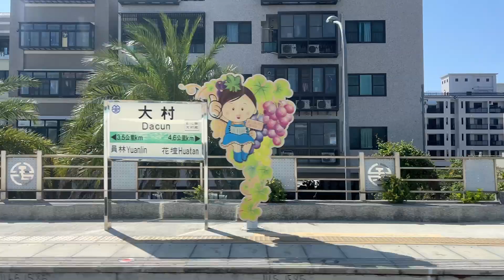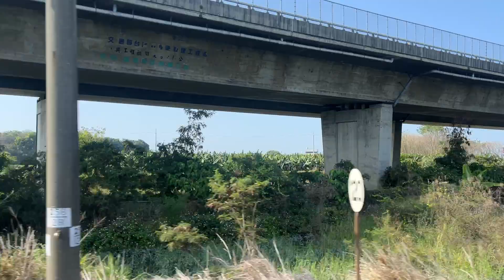5383 車次 南迴線 South Line 開往:臺 東 To:Taitung 方向的 New T C Ltd Exp 加班新自強號 Changhua → Chiayi [ED3351] 電 聯 車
產 國：Japan（🇯🇵）
廠 商：HITACHI（日立製作所、笠戸事業所）
製造年份：2021 ～ 2024 年
投入服務：2021 年 12 月 29 日
車 型：EMU3000 (綠)
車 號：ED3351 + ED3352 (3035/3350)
車輛編號：ED3010 ～ ED3500
商務車廂：騰雲座艙 (第六車)
控制裝置：SIC-VVVF (日立製)
車側終點顯示器（DI）使用全彩 LED
車內資訊顯示器（SI）使用全彩 LED
產 量：五十列
車輛總數：六百輛
營運路線：縱貫線（包括海線、山線）、宜蘭線、北迴線、花東線、南迴線、屏東線
配 屬：七堵機務段（配屬九列，EMU3270～3350；EMU3330 支援臺東機務段）
列車編組：12 節編組（6M6T）
主要用戶：臺灣鐵路管理局、臺灣鐵路公司
供電方式：高架電車線
車體材質：鋁合金
車輛載客量：
ED 車：40
ET、EM 車、EP 第十車：52
EP 第三車：38
EP 第七車：26
EM 商務車：30
編組載客量：538
營運速度：130 km/h
設計最高速度：150 km/h
軌 距：1,067mm
起動加速度：
0-30km/h：2.52 km/h/s
0-130km/h：1.08km/h/s
常用減速度：3.6km/h/s
緊急減速度：4.32km/h/s
轉向架：
動力車：KH-279 型
（無停留軔機）
無動力車：KH-280 型
（附停留軔機）
開行日期：1978 年 08 月 15 日
別 稱：T.C.
類 型：城際列車
途經路線：西部幹線、東部幹線、北迴線、南迴線
所屬鐵路局：臺灣鐵路管理局標誌 交通部臺灣鐵路管理局、臺灣鐵路公司 臺灣鐵路公司
使用車輛：
現役車型：推拉式自強號、TEMU1000 (Taroko Express)、TEMU2000 (Puyuma Express)、EMU3000 (New Tze-Chiang Limited Express)、DR3100 (柴聯客車)
退役車型：EMU100 ~ EMU300、EMU1200、DR2800 ~ DR3000 (柴聯客車)

02/12 行 駛，不發售無座票，非持本班次車票旅客，請勿搭乘。 第六節為騰雲座艙，為臺鐵局公告指定不發售無座位車票之車廂，持當日當次騰雲座艙車票旅客始可搭乘。

New Tze-Chiang Limited Express 5383 Qidu (10:45) → Western Line (Northern section) → Mountain Line → Western Line (Southern section) → Pintung Link Line → South Link Line → Taitung (19:20)

訂票頁面顯示「自強(3000)」提供乘客選擇。

一般標準車廂以自強號標準票價收費，因應商務車廂及提升服務品質，採取全車不發售無座票及使用電子票證、定期票搭乘之措施。
商務車廂（騰雲座艙）收費方式如下：
未滿 200 公里：自強號票價 1.4 倍 + 180 元附加服務費。
200 公里以上：自強號 200 公里票價 1.4 倍+超出200公里之里程自強號原票價 + 180 元附加服務費。
不發售乘車距離 50 公里以內的車票。

2023 年
04 月 26 日起，四列觀光特仕車將試行指定六節自由座車廂（第四車到第九車），以總量管制方式及票面 95 折發售自由座乘車票